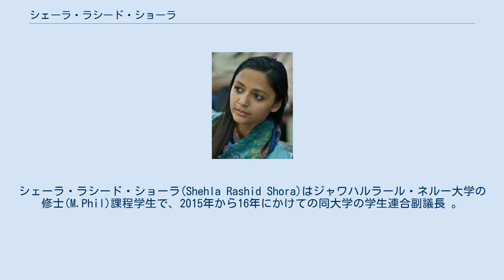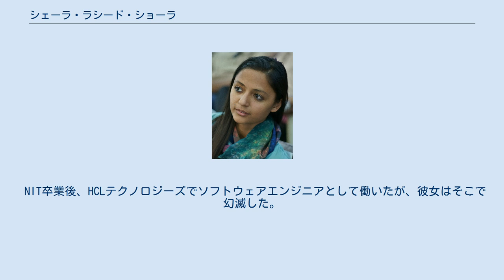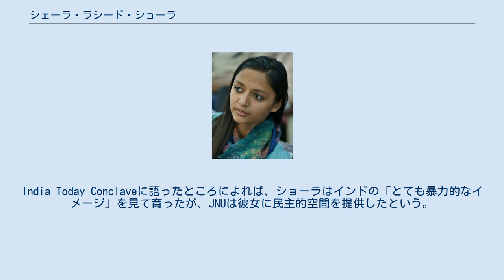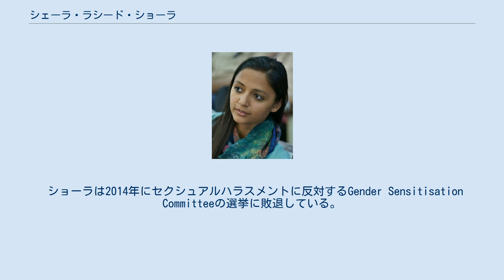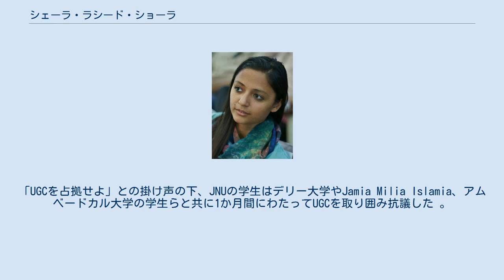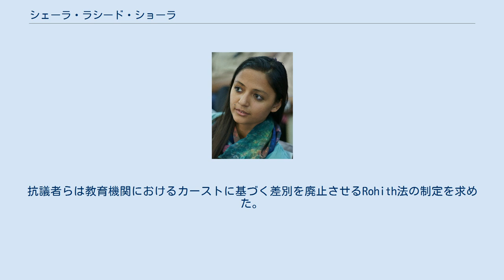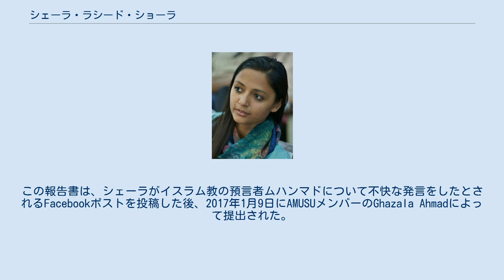シェーラ・ラシード・ショーラ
シェーラ・ラシード・ショーラ(Shehla Rashid Shora)はジャワハルラール・ネルー大学の修士(M.Phil)課程学生で、2015年から16年にかけての同大学の学生連合副議長 。
全インド学生連盟のメンバー。
 シェーラは2016年にネルー大学扇動事件で同大学連合議長のKanhaiya Kumarが逮捕されたのち、Kumarらの釈放を呼びかける運動を指導したことで脚光を浴びた。
 彼女はカシミールにおける人権問題、とりわけ未成年の被告に対する公平性の確保を主張しており、2010年から青年団単体の一員としてこの問題に取り組んでいる 。
UGCオキュパイ運動で指導的役割を果たし、UGCにおける連帯のための「キャンプ」を先駆した 。
人材開発省に対する大学院生奨学金拡大を求める抗議行動も指導している。
 シェーラ・ラシード・ショーラはスリナガル旧市街Habba Kadalで生まれた。
彼女の母親はSK医学研究所の看護師である。
 ショーラは国立スリナガル技術単科大学(NIT)でコンピュータ工学を学び 、インド・バンガロール経営大学(Indian Institute of Management Bangalore)の10週間の政治的指導者養成プログラムを修了した。
 NIT卒業後、HCLテクノロジーズでソフトウェアエンジニアとして働いたが、彼女はそこで幻滅した。
彼女はカシミールにおける未成年者・女性問題を提起したが、「政治的空間はとても限られたもの」であった。
その後、ジャワハルラール・ネルー大学(JNU)社会学修士課程に入り、法学とガバナンスを学んでいる 。
India Today Conclaveに語ったところによれば、ショーラはインドの「とても暴力的なイメージ」を見て育ったが、JNUは彼女に民主的空間を提供したという。
 彼女はカシミールの人権問題について声を上げる数少ないカシミール女性の一人であり、とりわけ裁判中の未成年の問題について2010年以来運動を続けている 。
インターネットハラスメント法の改正を求めるゼミナールに参加している 。
2013年にはPragaash（若いムスリマによる全員女性のバンド）がカシミールのイスラーム保守主義活動家からハラスメントと死の脅迫を受けた際、彼女はこの団体を支援しオンライン・アビューズを非難した 。
Times of Indiaによるインタビューに彼女は次のように答えている。
「不寛容、強姦、殺害への恐怖があり、保守的で偽善的な世界観があり、男性が非イスラム的とのそしりを受けることなくレイプ脅迫を女性に対して行うことができ、男性がバスでわれわれの尻を触ってもだれも何も言われず、男性は私的に自慰行為ができるというのに、完璧に控えめな服を着た三人の無邪気な少女はいわゆる道徳を傷つけたといわれるのだから、彼女らは声を上げない」としている。
彼女は女性への支援動員のためオンラインでカシミールで最初のガールズバンドPragaashを支援する運動を立ち上げた。
 ショーラは2014年にセクシュアルハラスメントに反対するGender Sensitisation Committeeの選挙に敗退している。
 2015年9月、彼女は左派の全インド学生連盟(AISA)の支援の下JNU副議長選に立候補し、ABVP系候補を200票以上の票差で破って当選した。
 JNU学生連合選挙で当選した最初のカシミール人女性であり、その年の役員で最も信任率が高かった 。
彼女はJNHには自身の政治的精神を確立するに足る空間があったと述べている。
しかし、彼女の挑戦は政治的背景を持たないカシミール女性の投票者を納得させるものであった。
 選任が承認された直後から、ショーラはカシミール大学での学生の政治活動禁止を非難した 。
2015年10月、大学助成金委員会 (UGC)による修士・博士課程学生への奨学金縮小への反対運動を指導した。
「UGCを占拠せよ」との掛け声の下、JNUの学生はデリー大学やJamia Milia Islamia、アムベードカル大学の学生らと共に1か月間にわたってUGCを取り囲み抗議した 。
彼女はこのときAISAとJNUSUの間の相違を克服して運動に向き合ったという。
 2016年1月、JNU学生連合議長Kanhaiya Kumarが扇動罪で逮捕された。
 事務長のRama Nagaと前議長のAshutosh Kumarを含むその他複数の学生リーダーも扇動に加担...